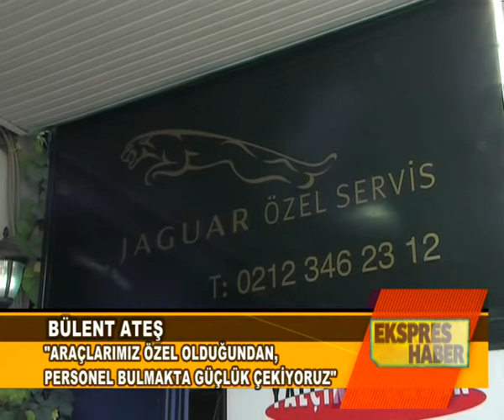Ekspres Haber Jaguar Servisi Maslak İstanbul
Ekspres Haber İstanbul Maslak Jaguar Servisi' nin konuğu oldu...